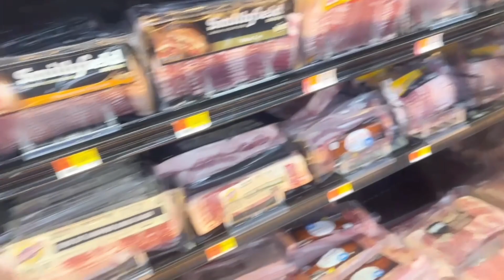Walmart Grocery Shopping With Life Of Jenny.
Followed My Instagram Page: lifeofjenny1

Followed My Tiktok Page: muneca086